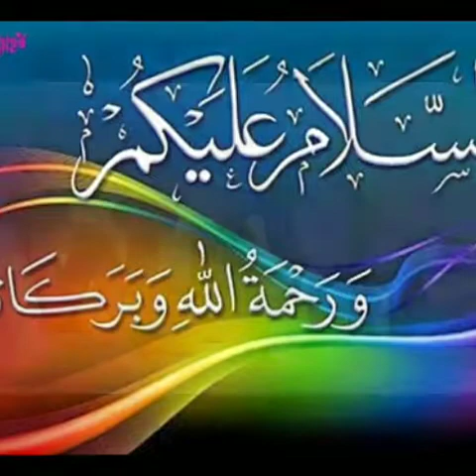New 50 casual kurtis idea with lace detailing|| lace designing saleeves and daman